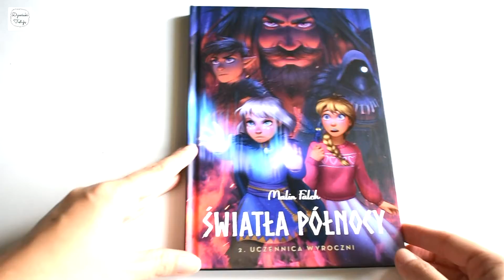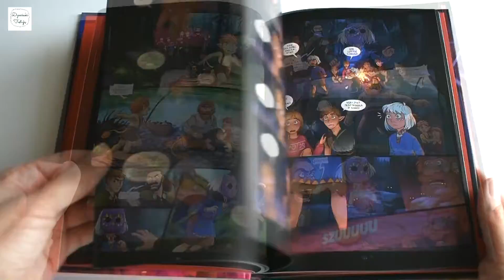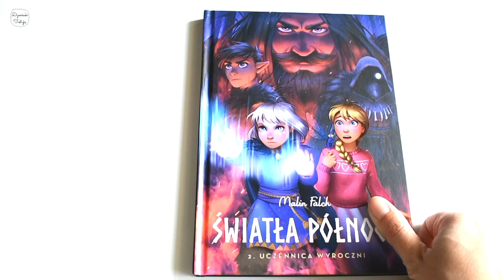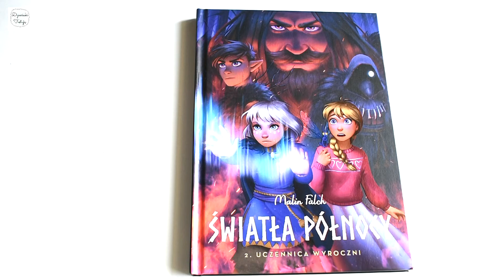ŚWIATŁA PÓŁNOCY tom 2 - Recenzja komiksu